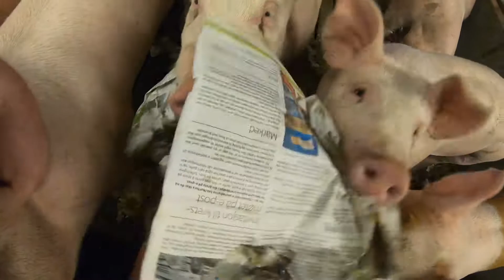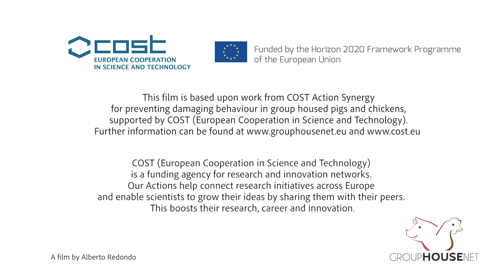How to keep pigs with long tails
This short documentary explains how pig farmers can avoid tail biting between pigs and keep pigs with intact tails without tail docking. The video is a research-based production from the EU funded COST Action GroupHouseNet.